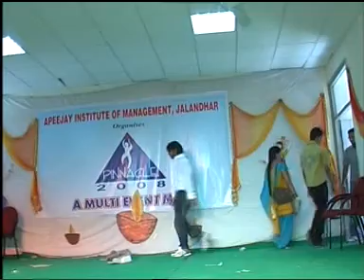Pinnacle 2008 Part 2